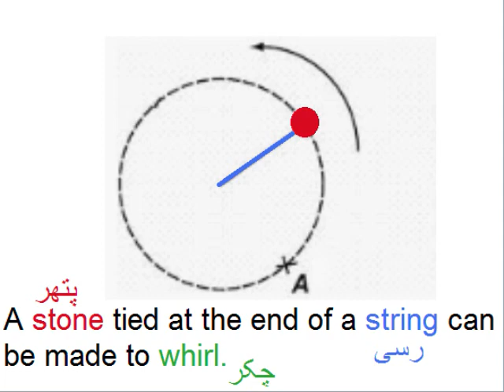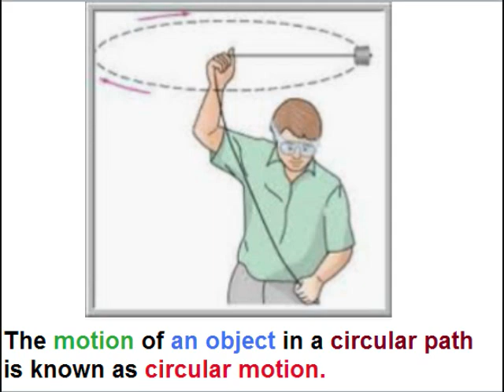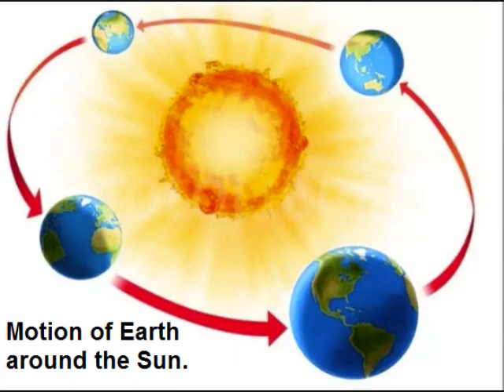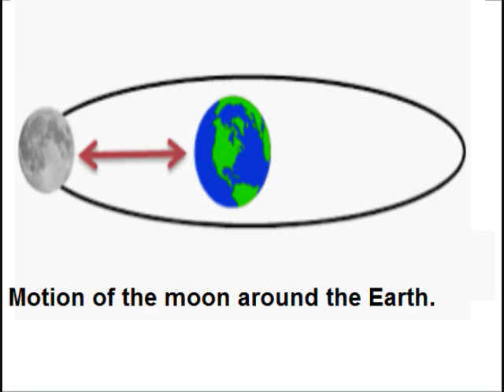Physics 9 in Urdu/Circular motion/unit 2.3